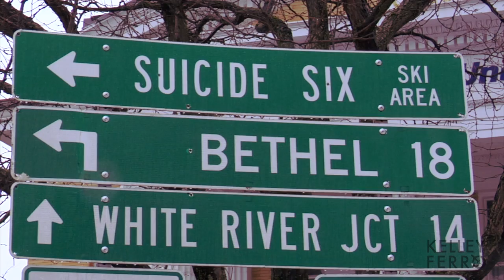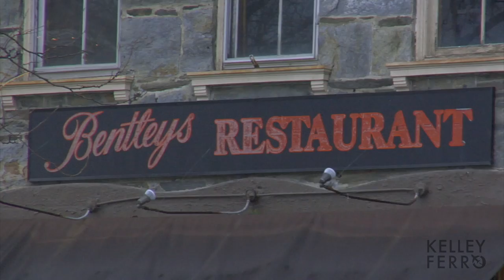The Woodstock Inn & Resort - Woodstock, Vermont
Located in idyllic Woodstock, Vermont, The Woodstock Inn & Resort defines country sophistication in one of New England's most charming and popular year-round vacation destinations.  The 142-room, AAA Four Diamond Resort and member of Preferred Hotels & Resorts, offers award-winning dining in two restaurants, ranked among the finest in New England. — Produced by Kelley Ferro Productions.